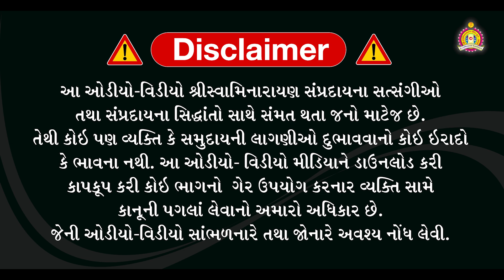Mandvi Mandir - Shreemad Bhagwat - Day 2